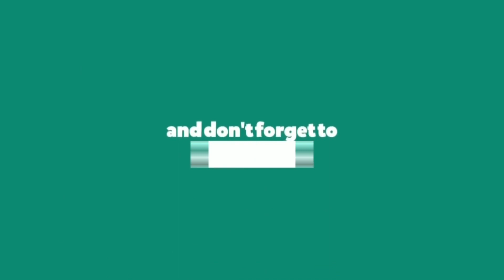പുനലൂര്‍ വെട്ടിപ്പുഴ തോട്ടിലും പരിസരത്തും കക്കൂസ്,അറവുമാലിന്യങ്ങള്‍ ഉള്‍പ്പടെ തള്ളുന്നത് വ്യാപകമായി